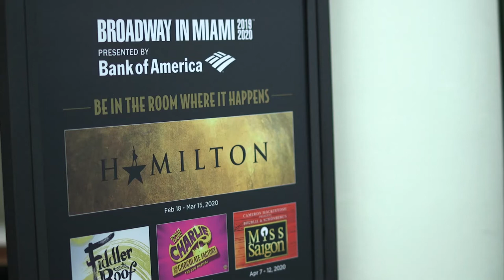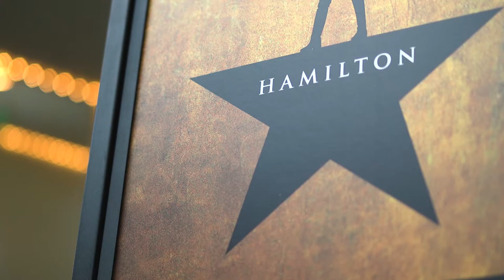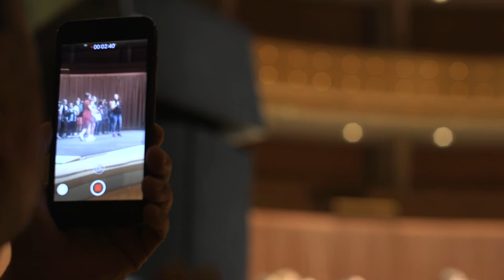FSPA Spring Digitals 2020 "Hamiltunes" News Package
Sebastian Ibarra
Ryc Vasquez
Melissa Tipiani